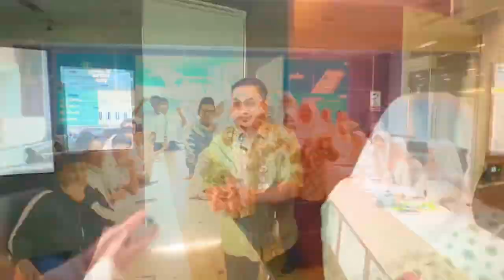goes to bale kota